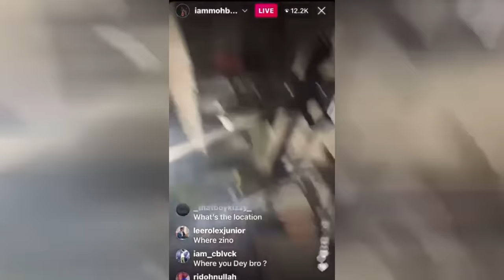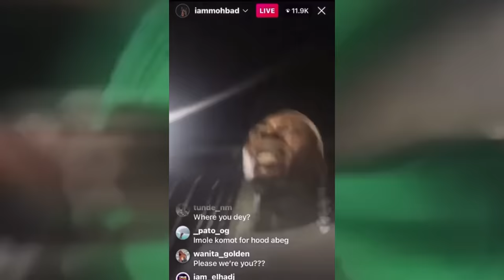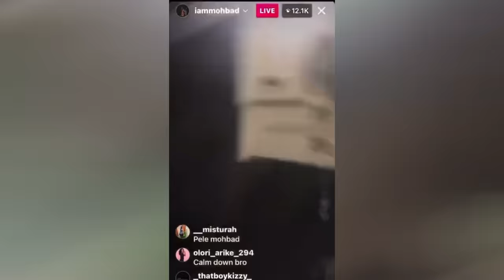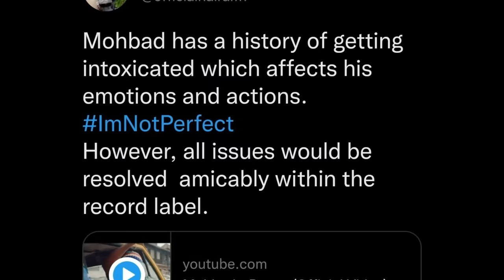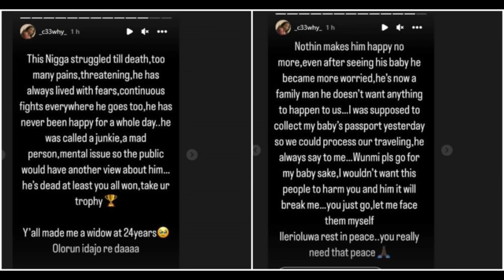How Naira Marley Became the End of Mohbad | Mini Documentary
The Nigerian Afrobeats star Mohbad passed away on Tuesday 12 of September, at the age of 27

Mohbad whose real name is Ilerioluwa Oladimeji Aloba, first rose to prominence as part of Naira Marley’s “Marlian Records” label. His tunes and unique style quickly garnered him a devoted following, especially in the streets of Lagos and other parts of Nigeria.

Notable among his chart-topping tracks are “Ponmo,” “Feel Good,” and the sensational “KPK (Ko Por Ke),” a collaboration with Rexxie. This particular track earned him three nominations at The Headies Awards in 2022, showcasing his undeniable talent.

The sudden cause and details surrounding his death is not clear yet but there is more to the death than a natural cause.

Welcome to Todays Africa.
Our goal is to Inform and educate you on everything you need to know about our Economy, traditions and stories of more than 1.3 billion people from over 3,000 different  tribes from all the 54 countries in Africa.
Without forgetting the beautiful stories in Africa that most People don't see About Africa.
All our videos are Aimed at Educating, Informing, Reporting, Ranking Everything you need to know about Africa.